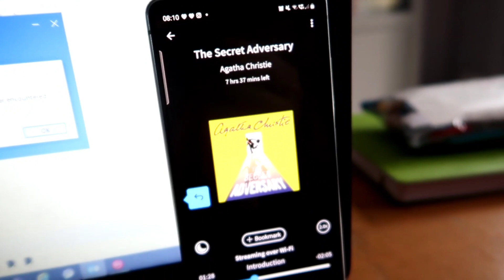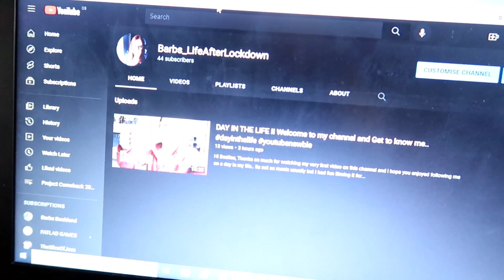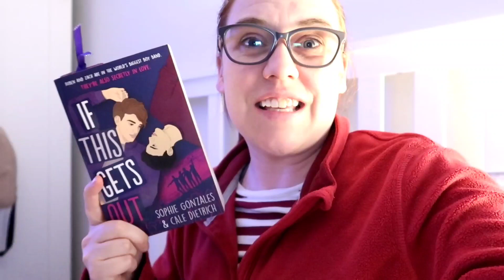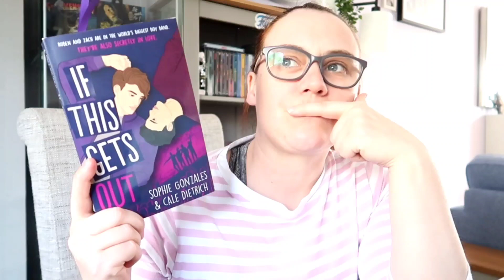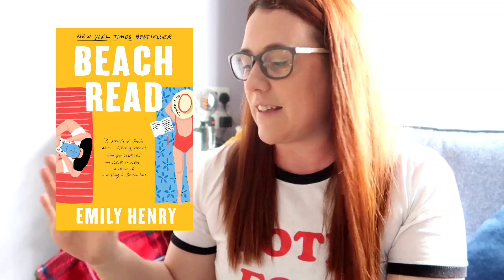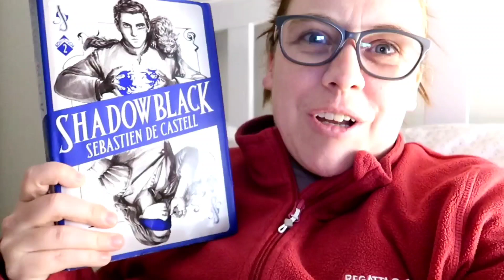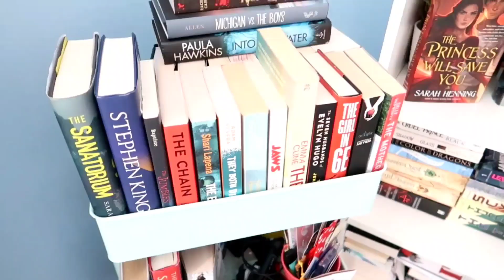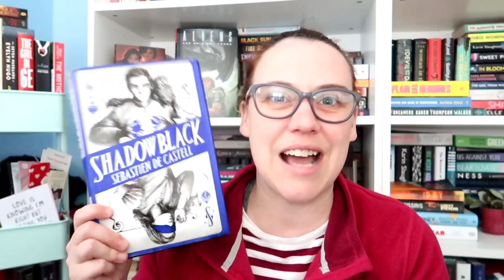Backlist Readathon Weekly Vlog || Best reading week in 2022?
Hi friends and welcome back to another video... today I'm bringing you my weekly vlog for The Backlist Readathon, hosts details and announcement video below.

J A C Q U E L I N E - @thecozycommune

Amazon Wishlist